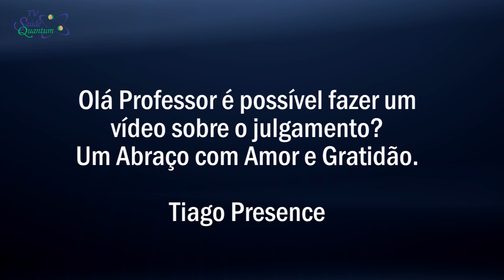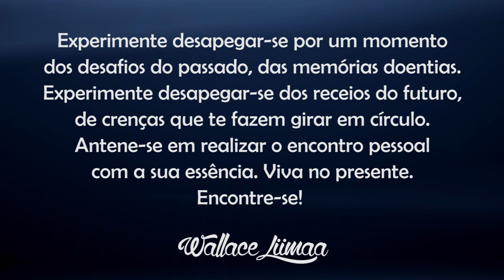TV Saúde Quantum 082: O Julgamento é uma Arma Apontada para Você no Futuro | Wallace Liimaa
✭✭✭✭✭ Nesse vídeo faço uma profunda reflexão sobre o julgamento e dou dicas de como fazer para não entrar nesse jogo e levar a vida com mais leveza, libertando-se do peso que o ato de julgar traz para nós mesmos. Assista já!